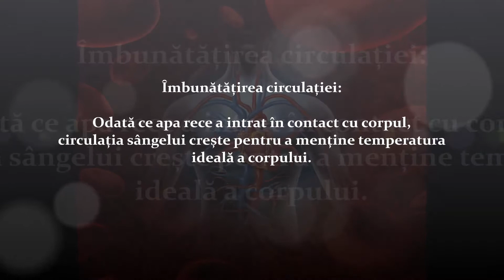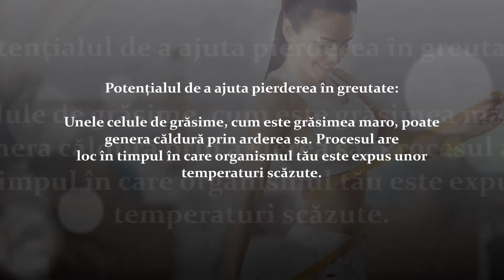Dușul rece, mai multe avantaje decât dezavantaje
Deși s-ar putea să le urăști, dușurile reci au mult mai multe beneficii decât dușurile fierbinți pe care, mai mult ca sigur, le iubești.